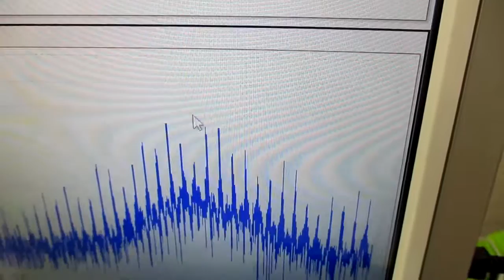‹樹脂シート›を利用した超音波技術